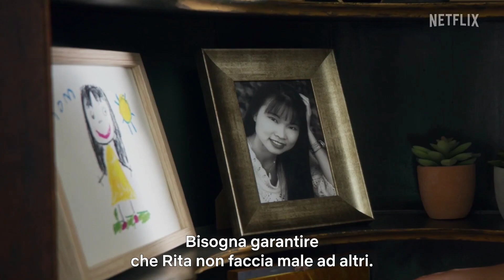POWER RANGERS - UNA VOLTA E PER SEMPRE (2023) Trailer SUB ITA del Film | Netflix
🗓DATA D'USCITA: Dal 19 Aprile solo su

👥CAST:

📖TRAMA: Dopo una tragedia, un'improbabile giovane eroina prende il posto che le spetta tra i Power Rangers per poter affrontare la nemica più antica e spietata della squadra.